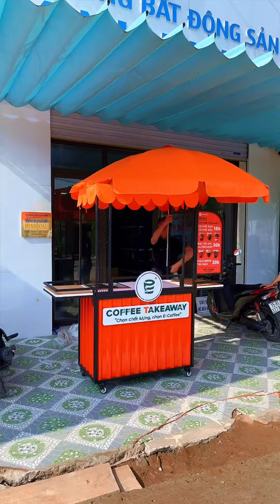Nhượng Quyền Mô hình xe cà phê Lắp Ghép với 2 phiên bản Pha Phin và Phiên bản nâng cấp Pha Máy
🌺 Nhượng Quyền Mô hình xe cà phê Lắp Ghép với 2 phiên bản Pha Phin và Phiên bản nâng cấp Pha Máy của nhà E-Coffee với phí nhượng quyền 0 đồng. Kèm theo rất nhiều hỗ trợ chỉ có trong thời gian này, hãy tận dụng mặt bằng của bạn để gia tăng lợi nhuận cũng như tối ưu chi phí đầu tư!
💡Nếu bạn chưa biết gì về vận hành hay pha chế thì đừng lo, E-Coffee sẽ hỗ trợ đào tạo bài bản cho bạn hoàn toàn yên tâm khi Vận Hành điểm bán cà phê mang đi!
📞 Hãy inbox hoặc Alo 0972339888 để E-Coffee hỗ trợ bạn nhanh nhất nhé!